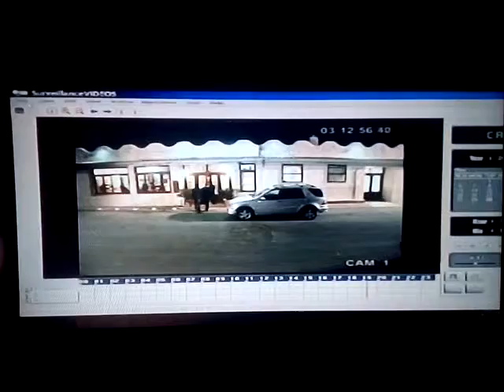Sei proprio misteriosa...💻🔐